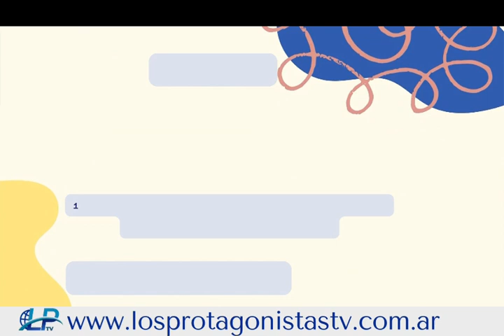Ya Comienza la 9° Edición de la GRAN FIESTA DE LOS CHICOS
La Municipalidad de la Ciudad de Resistencia organiza dicho evento y nosotros te dejamos ubicación y horarios de donde se realizara cada fiesta.
Vamos a Disfrutar de espectáculos, sorteos y muchos juegos en distintos barrios.

* Por cada 5 botellas de plástico, limpias y secas que acerques, te llevas un numero para participar de los sorteos, para que todos puedan tener chances entregaremos un máximo de 5 números a cada chico.

Celebremos las infancias con alegría y compromiso ambiental.